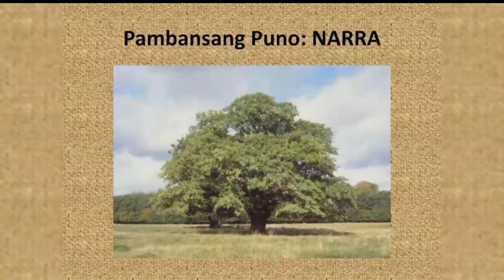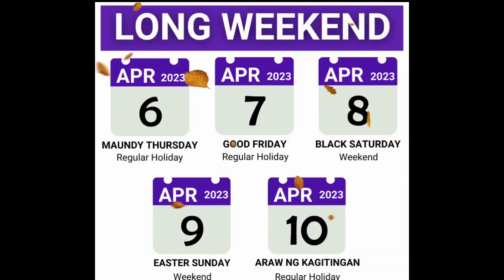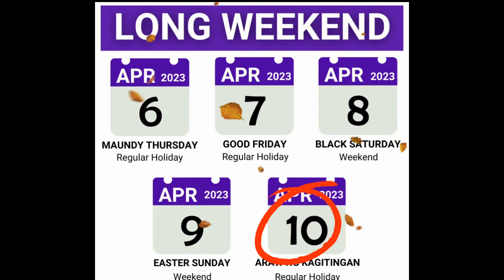81st ARAW NG KAGITINGAN AND PHILIPPINE VETERANS WEEK 2023 THEME | FALL OF BATAAN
Araw ng Kagitingan also known as the  Day of Valor,marks the greatness of Filipino and American fighters during  World War ll,commemorates the Fall of Bataan to Japanese troops during World War ll, April 9,1942.
Idineklara ng Malacañang,regular holiday ang Araw ng Kagitingan sa April 9,2023 na tumapat sa araw ng Linggo kaya nilipat ng Lunes,April 10,2023

Today,the Philippines biggest trading partner is Japan.
Japan and Philippines have more than 60yrs of history with extensive work in development cooperation in a broad range of areas including infrastructure,energy,maritime security,disaster management,agriculture,health,education and peace and development..